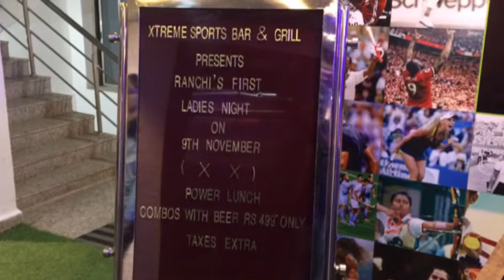Ranchi Meri Jaan Foodista Episode 1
"FOODISTA" is the new Series By Ranchi Meri Jaan (an Instagram Based Page  about Ranchi City) For the 1st Episode,Our Destination was Xtreme Sports Bar,Ranchi.